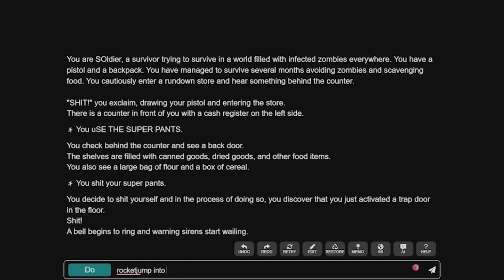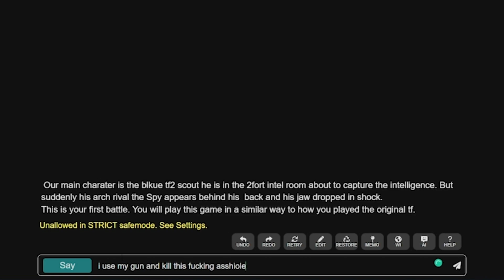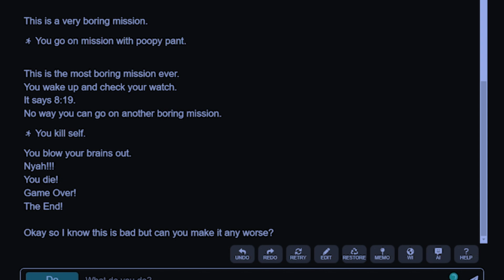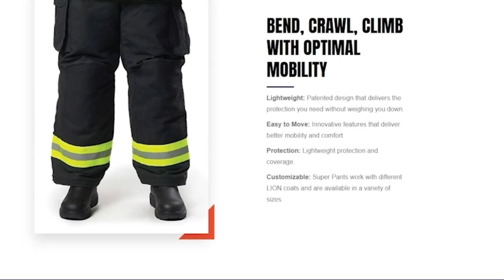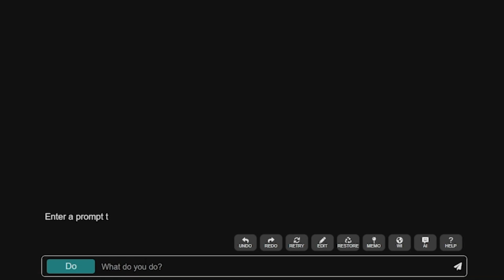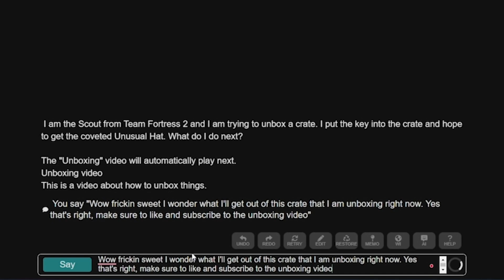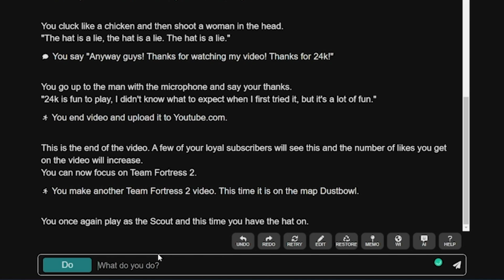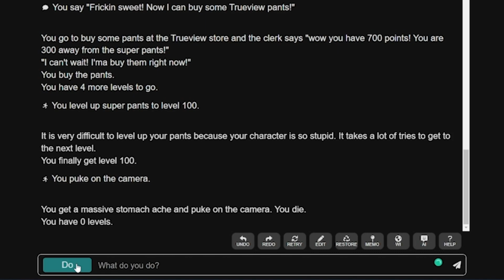Writing TF2 Fanfiction Using AI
I can't wait to buy my very own superpants.